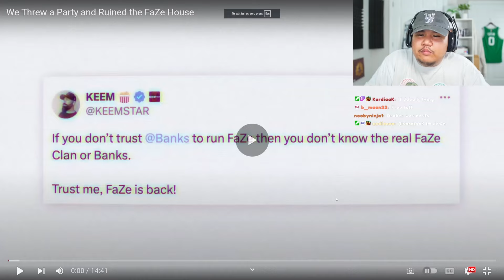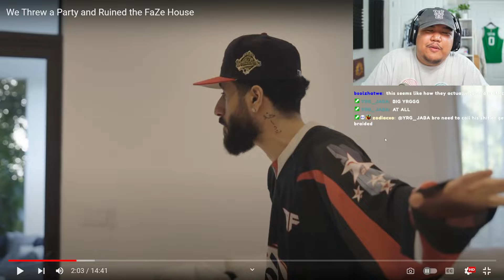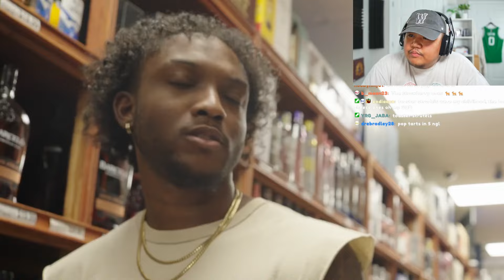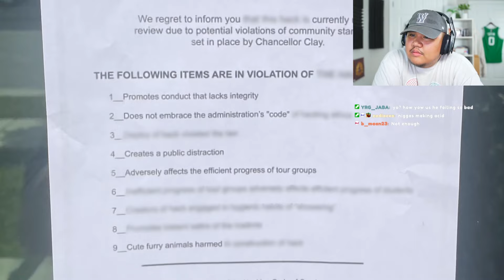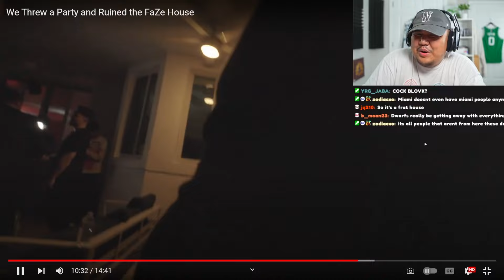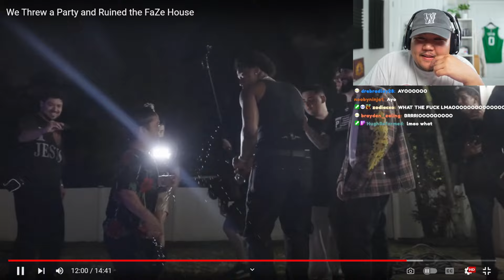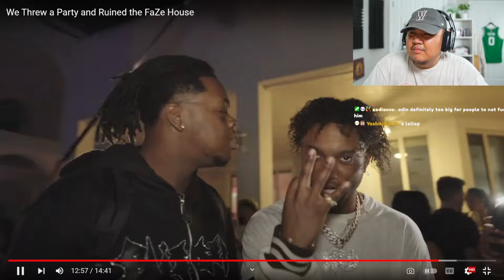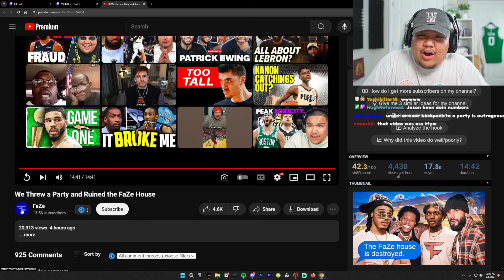This New Era Of Faze Will Change Everything!